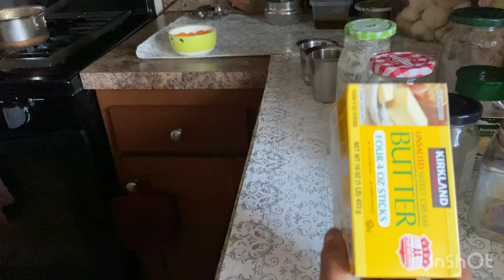Organize Indian Vessels In Dishwasher🍽️ In USA | No Review | No Cleaning Demo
Organize Indian Vessels In A Dishwasher | No Review | No Cleaning Demo